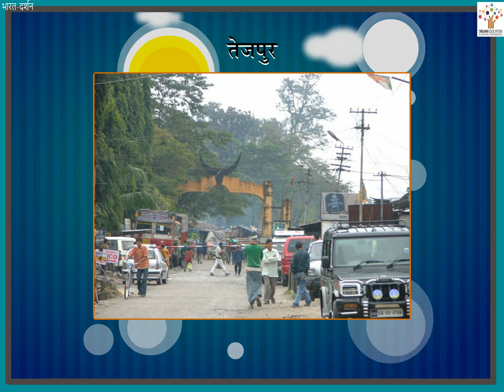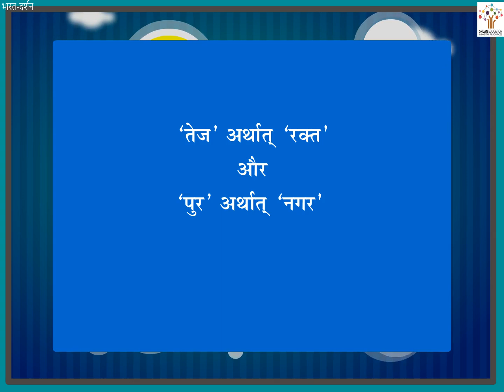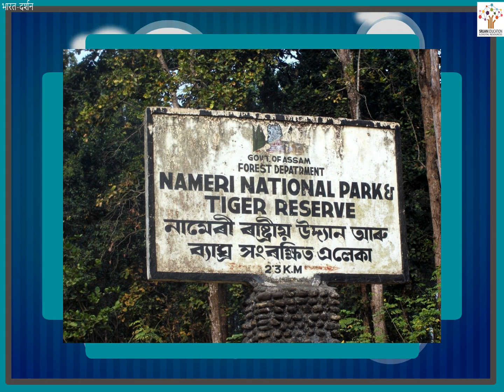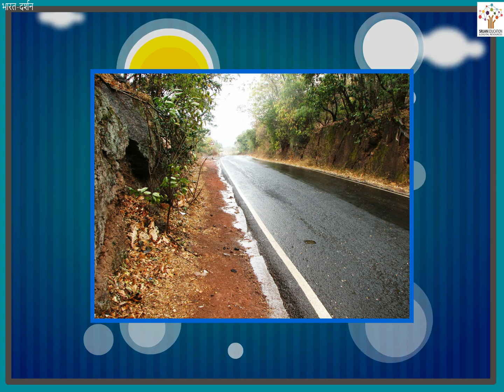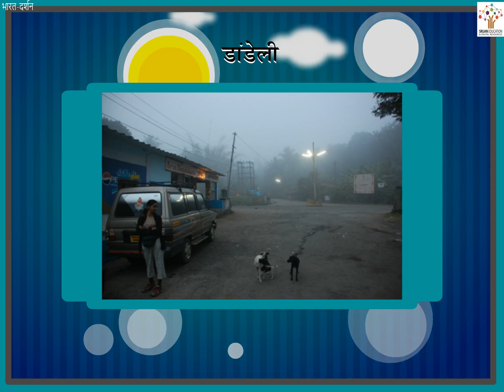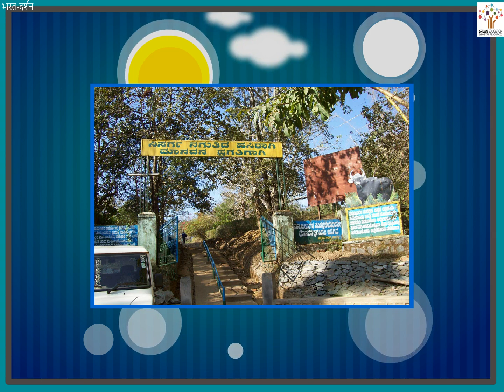भारत-दर्शन - Hindi Story I Bedtime Story I Kids Stories I Animated Stories | Poems